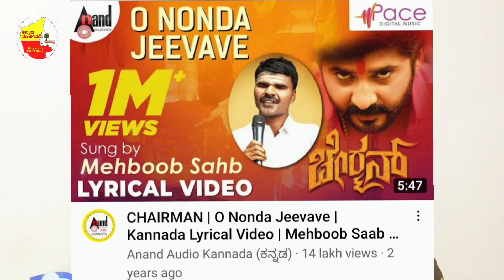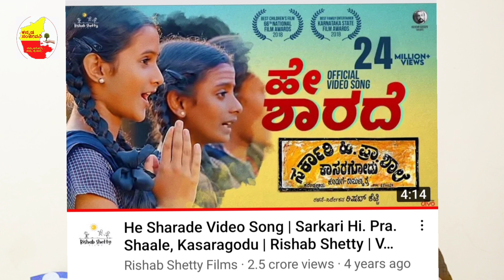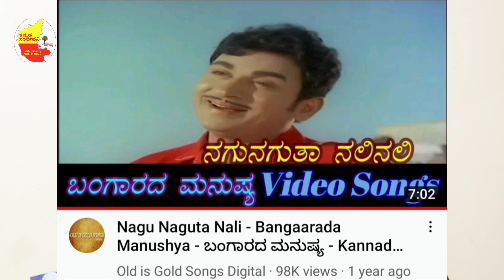Best 30 Motivational Kannada Songs || ಮಕ್ಕಳಿಗೆ ಕಳಿಸಬಹುದಾದ ಕನ್ನಡ ಸಿನಿಮಾ ಹಾಡುಗಳು || Kannada Sanjeevani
NOTE- Images used in this video  belongs to